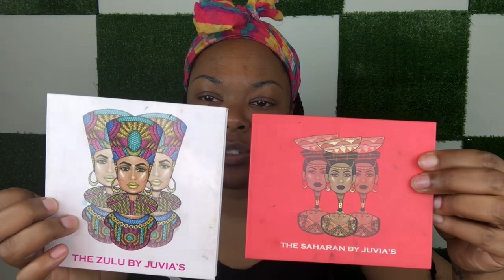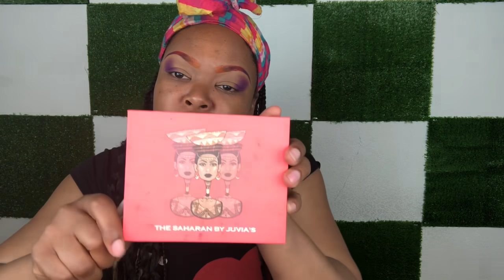COLORFUL OMBRE BROWS TUTORIAL 🌈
Products Used:

Eyebrows:
Juvia’s Place Zulu and Saharan Palettes

Eyes:
Elf Mascara
Jimire Vegan Lashes

Face:
Wet N Wild Finish Primer
Fenty Beauty Pro filter Foundation 385
Juvia’s Place I AM Magic - Kampala 340
Maybelline FitMe Matte + Poreless Foundation- 365
Colorpop NoFilter Concealer -40 Deep
Milani Translucent Powder - Banana

Highlight: RubyKiss All over glow

Lips: Wet N Wild Multistick - Chocolate Cheat Day and Wet N Wild - Aquarius